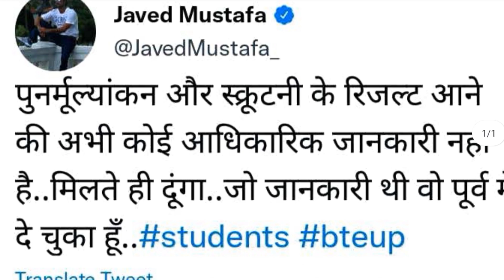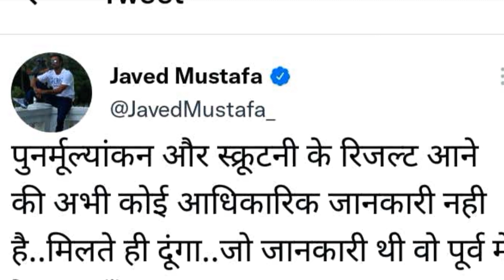Bteup Scrutiny/Recheck Result 2022 कब आयेगा? Check Description Link 👇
bteup scrutiny result 2022 date
upbte scrutiny result 2022
upbte scrutiny result 2022 kab tak aayega
scrutiny ka result kab aayega 2022 upbte
scrutiny ka result kab aayega 2022 bteup
bteup recheck result 2022 kaise dekhen
bteup revaluation result 2022
bteup revaluation result 2022 today news
bteup revaluation result 2022 latest news
upbte revaluation result 2022 kab aayega,